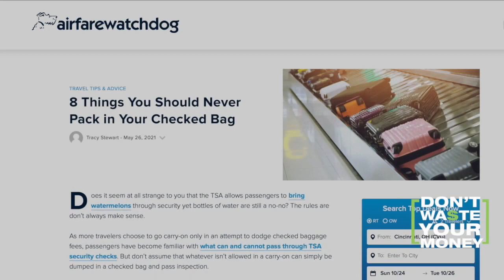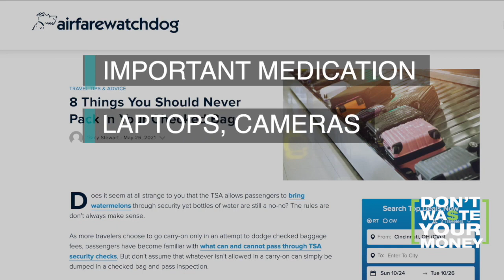Woman loses valuable necklace in luggage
A woman accidentally checks an irreplaceable necklace on an airline flight, and four weeks later no one can find the bag or necklace.  What you need to know about traveling with jewlery.